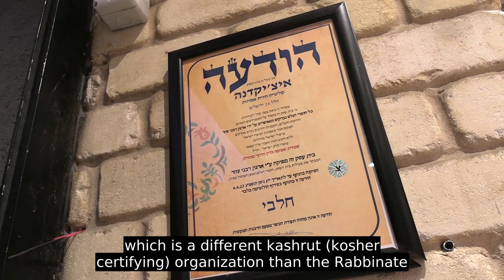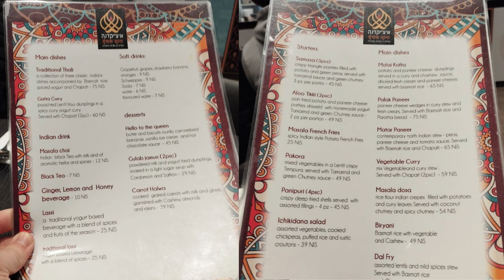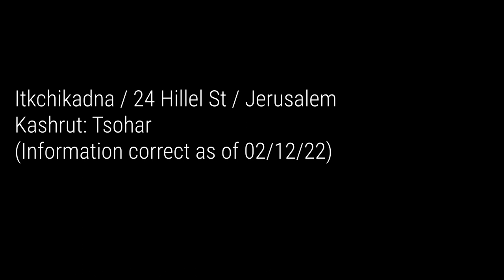Ichikadna - New Kosher Indian Restaurant In Jerusalem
A new kosher Indian restaurant has opened in Jerusalem!

Ichikadna is located on 24 Hillel Street and is always doing a steady trade among locals, Indian foreign workers, and tourists.

The restaurant is under the supervision of the Tsohar kashrut (kosher) organization.

The menu is evolving quickly, but some vegetarian favorites already on the list include tarka dal, palak paneer, and malai kofta.

My bill: 144 NIS for a malai kofta, soft drink, masala chips (recommended!) and tarka dal.